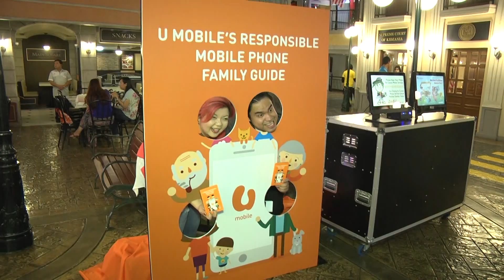U mobile Store Launch at KidZania highlights - 26/11/15